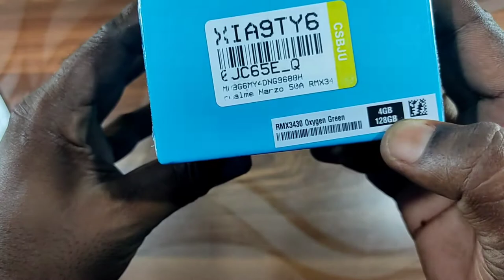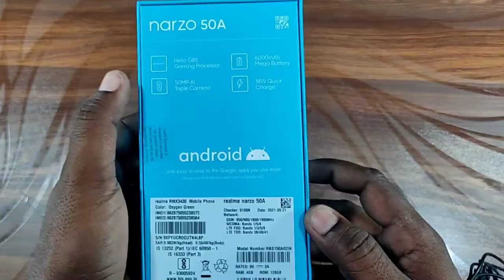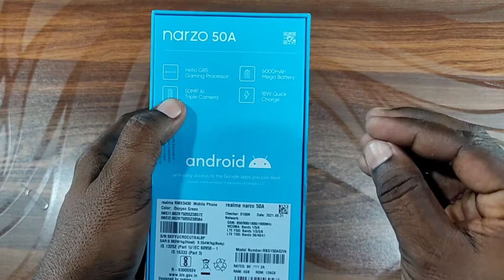Realme narzo 50A unboxing & review || realme best phone narzo 50A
Hi.

नमस्कार दोस्तों
              धन्यावाद
                   please

 Cover topic:-

Realme narzo 50A unboxing & review

realme best phone narzo 50A

realme best phone realme narzo 50A

Narzo 50a review

Narzo 50A

Technical trideo

Technical tridev

Trideo manjhi

Technology video
Technical
Technical video
Hindi tips and triks
Trideo manjhi
Tridev manjhi